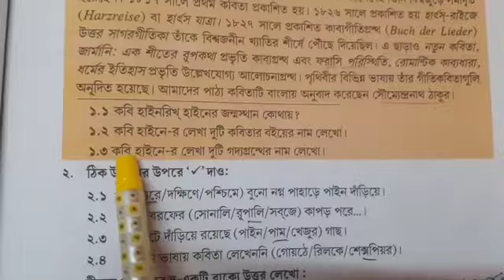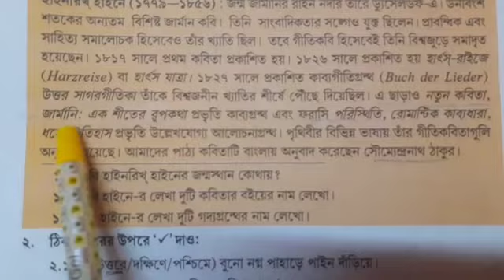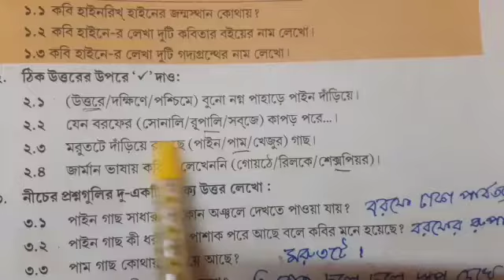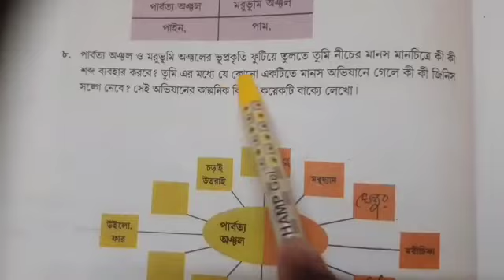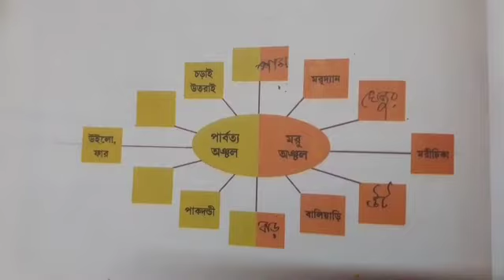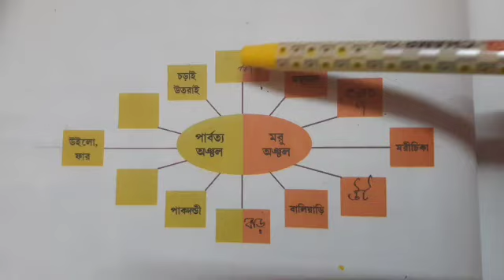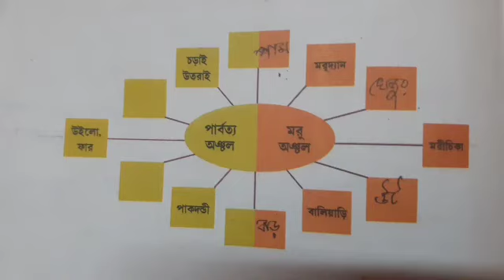Class 6 bengali Pain darie akashe nayan tuli/ পাইন দাঁড়িয়ে আকাশে নয়ন তুলি প্রশ্ন উওর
পাইন দাঁড়িয়ে আকাশে নয়ন তুলি প্রশ্ন উওর
Pain darie akashe nayan tuli